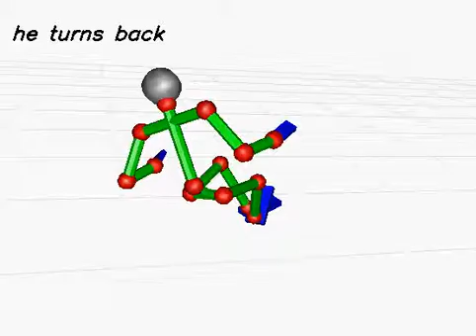20130617_515 (rank:0 4-gram)